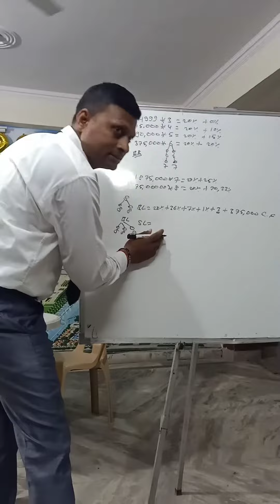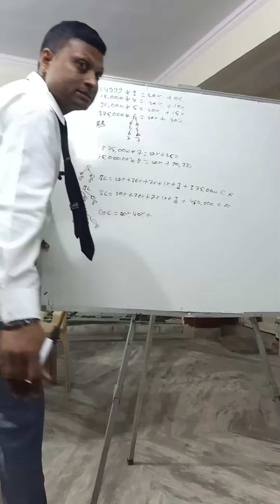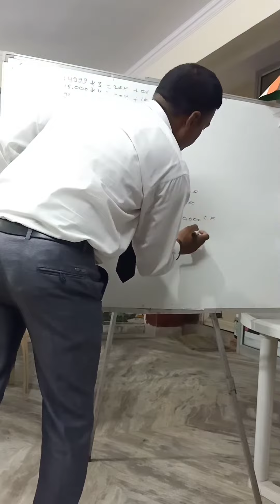2 जून 2023